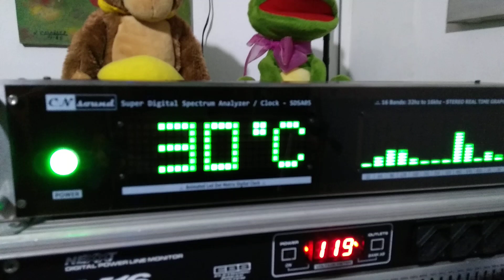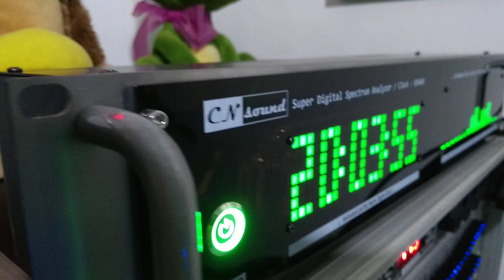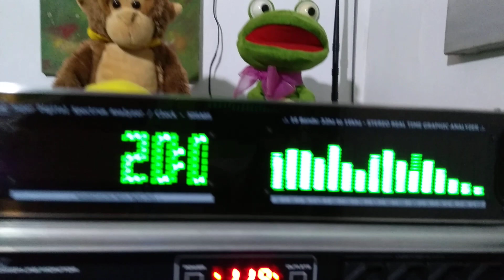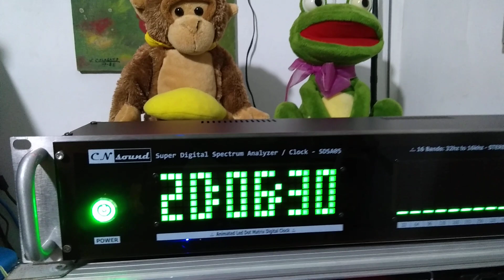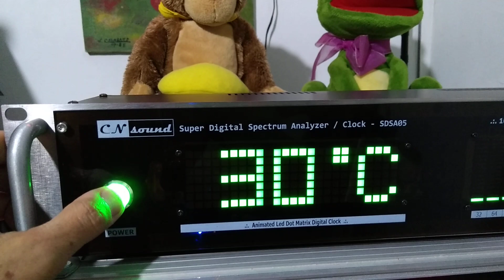🎵 Analisador de Espectro + Relógio Digital, Spectrum Analyzer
- Comemorando "20 ANOS" de Mercado Livre!

A SENSAÇÃO do Momento!

(((  Super ANALISADOR de ESPECTRO + Relógio Digital Animado!  )))

* EXCLUSIVO!
* ÚNICO no BRASIL!!!
(com este modelo de Relógio Digital).

Você que gosta de música, de curtir um som de qualidade, de luzes, de efeitos, de iluminação por LEDs, etc, (assim como eu), não pode ficar sem ter um destes aparelhos incríveis!

### USE este equipamento em:

- CELULAR
- NOTEBOOK / NETBOOK
- COMPUTADOR DESKTOP
- TV COMUM ou SMART TV
- MICRO SYSTEM / MINI SYSTEM
- CAIXA AMPLIFICADA
- EQUIPAMENTO DE SOM PROFISSIONAL
- MIXER DE DJ
- TOCADOR DE MP3 ou CARTÕES DE MEMÓRIA
- Saída de Amplificador Integrado (Tape REC ou Tape OUT), Pré-Amplificador, Receiver, Equalizador, etc.
- Paredões, Paredinhas, Caixas BOB.
- E de muitas outras formas, basta ter uma saída qualquer no padrão RCA (ou outros tipos) que você mesmo poderá colocar um "Adaptador" ou um "cabo Conversor" de "outros padrões" para RCA, por exemplo: P2 ou P3 para RCA (para ligar na saída de fone de ouvido do Celular, ou do Notebook, TV, etc).

### O aparelho conta com os seguintes RECURSOS:
1 - Botão Power cromado e iluminado;
2 - Porta Fusível (na parte traseira do equipamento);
3 - Analisador Fluorescente com 16 Bandas, de 32hz à 16khz;
4 - Relógio Digital Animado (Digital Led Clock Dot Matrix);
5 - Entrada e Saída de Áudio RCA Dupla (você não perde a sua saída);
6 - Fonte de Alimentação 5V 2A Bivolt (ligue em 110V ou 220V);
7 - Pés em EVA macio, acabamento cromado (não arranha móveis/equipamentos);
8 - Gabinete 2U em Aço Carbono (pode usar em Rack ou fora de Rack);
9 - Painel Frontal em Acrílico com Serigrafia;
10 - Contra Painel em Aço Inox Escovado;
11 - Alças em Alumínio com pintura Escovado.

### MEDIDAS:
- Comprimento Frontal: 48,2cm
- Altura sem os Pés: 9cm (padrão 2U)
- Altura com os Pés: 10cm
- Profundidade: 10cm
- Peso: 2,2kg

### Para QUEM é Indicado este equipamento?
- Para você que é DJ ou audiófilo, que curte som modular vintage ou novos, padrão Rack 19" ou qualquer outro formato de equipamentos de som.

 💥 Conheça nossos Produtos no MERCADO LIVRE!
Móveis Antigos, CDs de Músicas Originais Antigos, DVDs de Filmes Originais Antigos, Fitas K7 Gravadas Antigas, Fitas de Vídeo K7, Adaptador de Fita VHSc para VHS, Aparelhos Diversos Antigos, etc...
Produtos Vintage, Retrô, Raridade, Velharia, conheça os Produtos dos "VÉIOS"!

* COMENTE, com sugestões, dicas, etc. 😍

* All rights belong to the legal owners of each audio track included in the video, as per YouTube copyright policy, as I have no rights to the audio tracks included in the video, some tracks may be blocked, ads may be displayed and even the removal of the video by copyright holders.